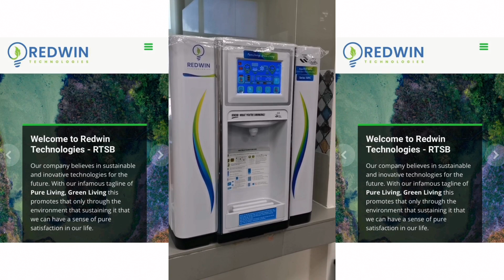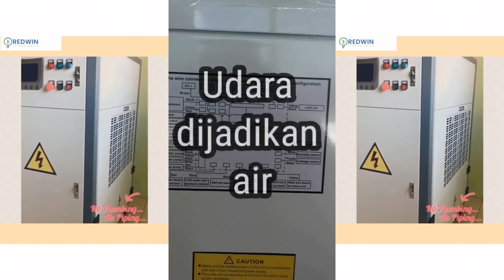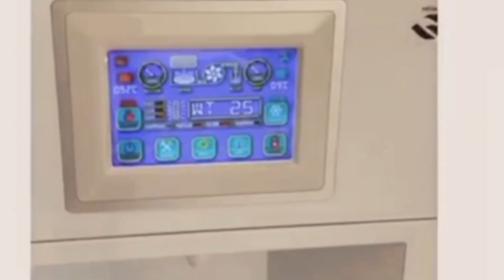Air Kayangan || Water From The Air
Air Kayangan ini adalah Air dari udara sekeliling yang boleh dijadikan air minum. Tidak perlu air paip.
Jom beli, hubungi :
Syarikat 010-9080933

Atau jika selesa berhubung dengan KokodouTv

Sesuai di rumah, pejabat, pulau, pendalaman serta tempat yg sukar memdapatkan air.
Tiada lagi masalah air minum😊